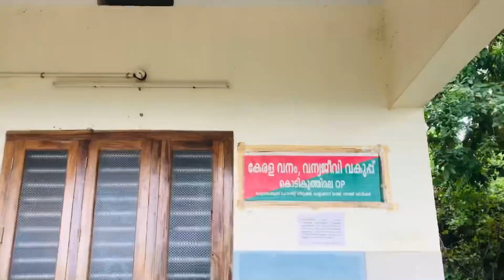കൊടികുത്തിമല/kodikuthimala/perinthalmanna/malappuram ecotourism kerala